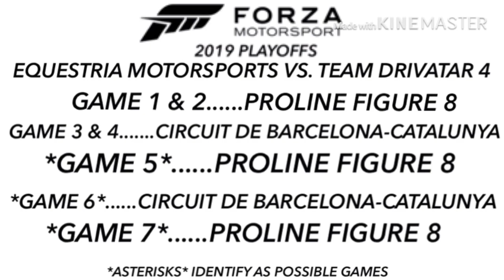Forza 2019 Playoffs FIRST ROUND: Equestria Motorsports vs Team Drivatar 4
Well this is it. Equestria Motorsports finally competes in the playoffs once again

1.  Foul language
2.  Spam
3.  Bullying to other individuals
4.  Racism and sexism. (No sex jokes)